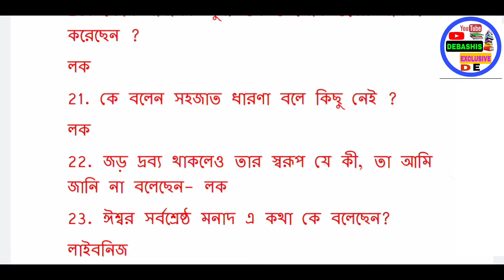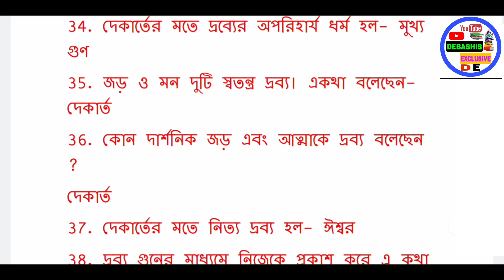class 11 philosophy suggestion 2022/class 11 philosophy suggestion 2022 saq/xi philosophy suggestion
দ্বিতীয় অধ্যায় -জ্ঞানের স্বরূপ এবং জ্ঞান সংক্রান্ত মতবাদ

ন্যায় দর্শন

দ্রব্য ( পুরাতন সিলেবাস অনুযায়ী দ্রব্য অধ্যায় থেকে অ্যারিস্টটলের মতবাদ বাদ দিয়ে সাজেশন, এই সাজেশনটিও তোমরা দেখে রাখতে পারো। আর নতুন সাজেশন দেখতে হলে দ্রব্য অধ্যায় থেকে নিচের লিংকে ক্লিক করো)

চার্বাক দর্শন MCQ & SAQ

দ্রব্য SAQ